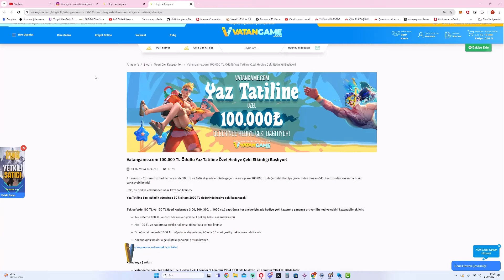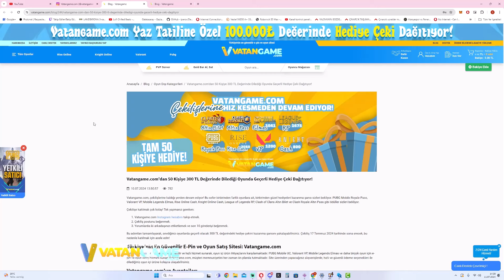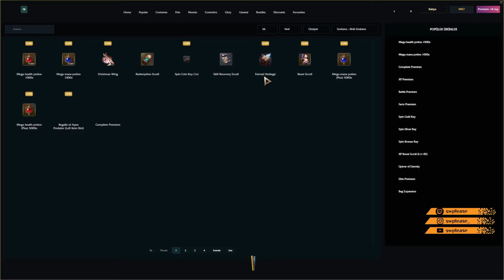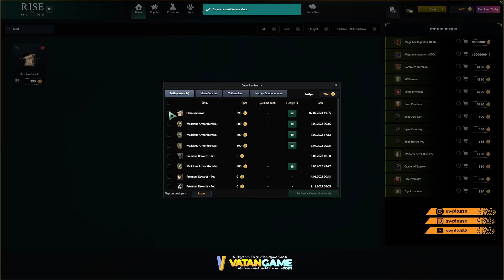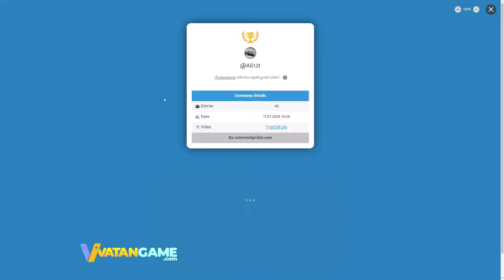GİZLİCE ÇAR DEĞİŞİP TP MAGE OYNADIM😎 KOMUTÇUMUZ ÇILDIRDI🔥PARTİDEN ATILDIK :D | Rise Online PK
Rise Online PK partimizde gizlice TP mage'e girip komutçuyu biraz çıldırttık, sonrasında Warrior'a girerek süper bir PK ile hızlıca görevleri bitirdik :D

►KALEB DROP ATTI İLAÇ GİBİ GELDİ | YAHU FARM ATALIM DEDİK... | YENİ BELT | Rise Online Warrior 6
►RISE ONLINE WARRIOR İLE FULL SOLO ÇÖP FARM ATTIK | WARRIOR İLE SOLO FARM OLUR MU? Rise Online World